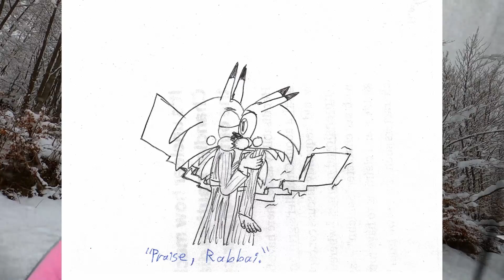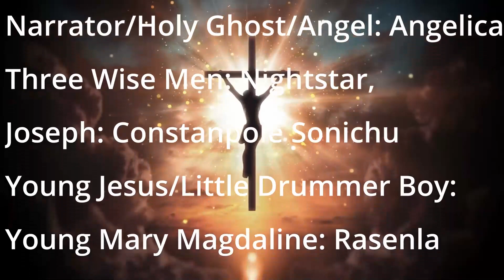Angelica Rosechu's Christmas Play Part 4 but with fixed audio (BACKUP)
It was annoying hearing Jesus Christine's voice in one ear but now you can hear it in both ears! This is for archival purposes.

chris chan says among us